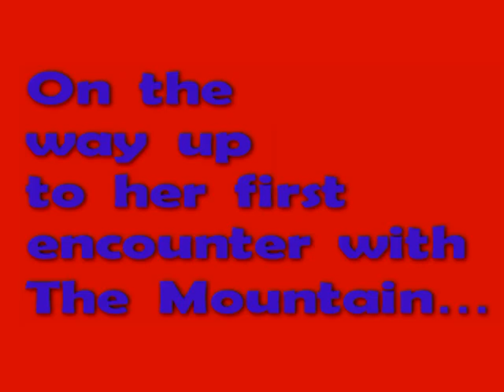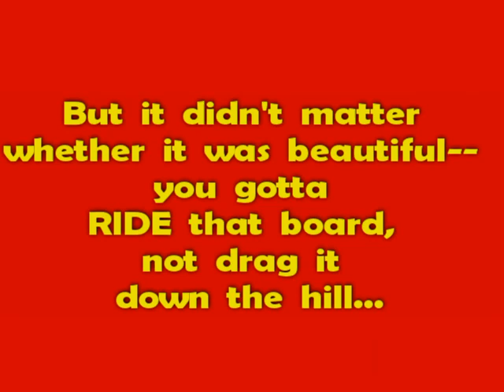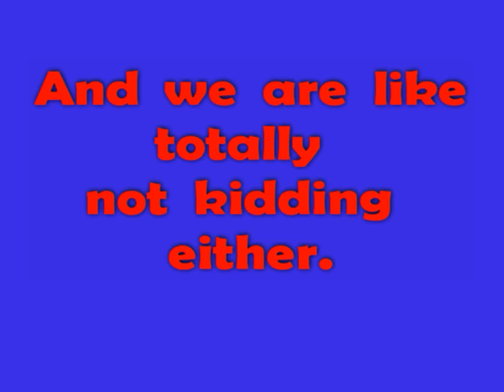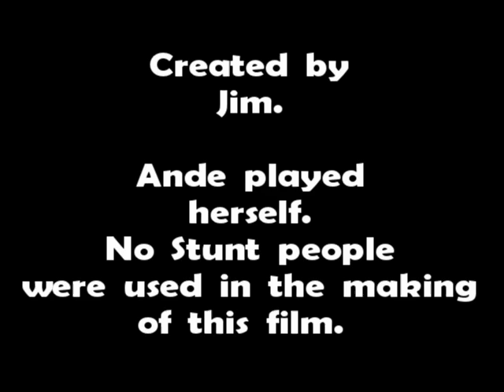Ande's Snowboard Adventure.MOV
Wherein Ande Hambuchen's meteoric rise to fame in the Snowboarding World is chronicled...